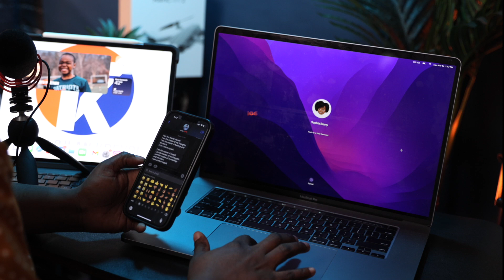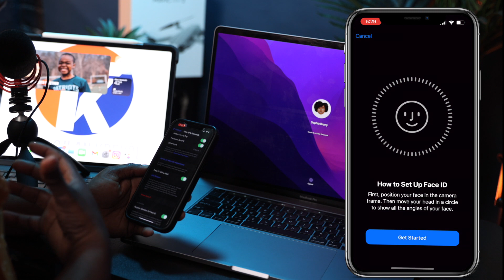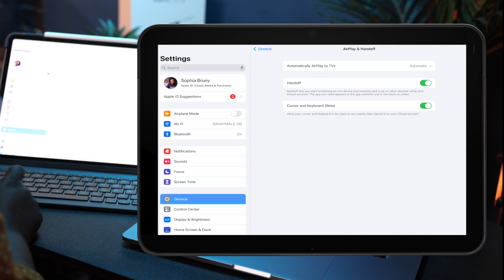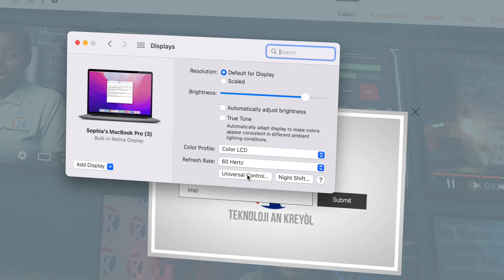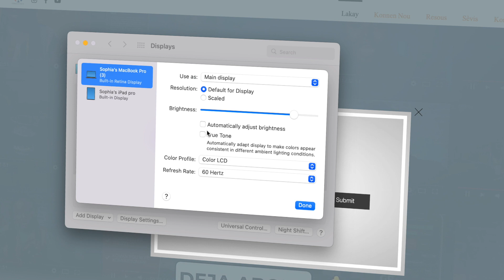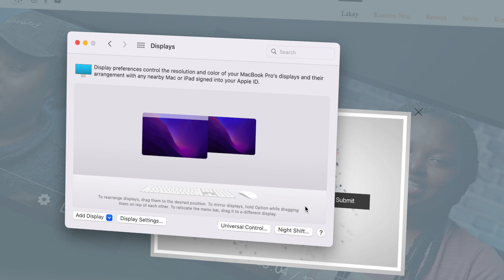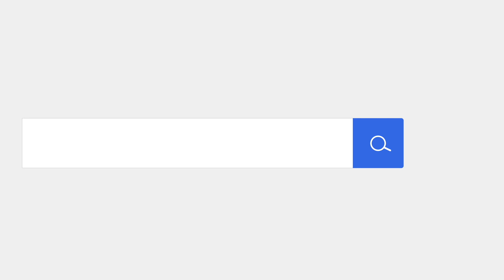iOS 15.4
iOS15.4 soti. Wap jwenn anpil bagay ladanl, men nan videyo sa nou fokis sou 3 ladan yo.